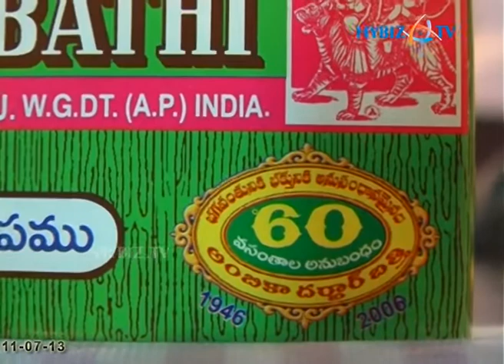Ambika Agarbathi Achieve's Consumer Product of the Year award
Ambika Agarbathi  Consumer Product of the Year award